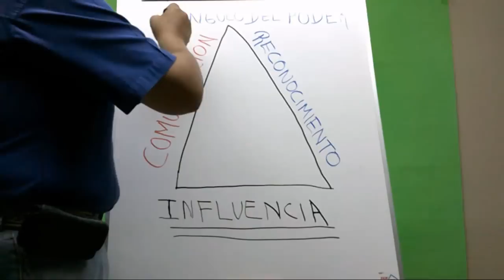Triangulo del Poder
ve el articulo completo en mi blog

Triangulo del poder es algo que debes desarrollar de una manera adecuado si tu objetivo es tener mas prospectos para tu negocio de mercadeo en red y la manera mas adecuado de acrecentar tu triangulo de poder es atravez de un blog en wasanga te digo como